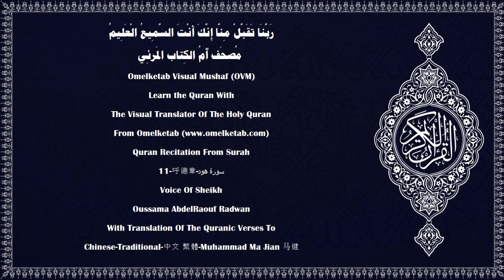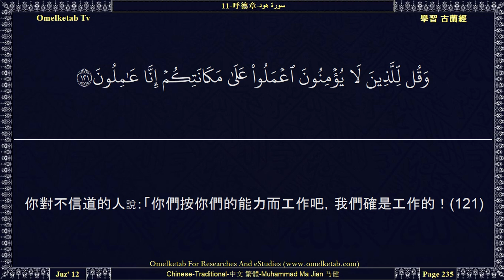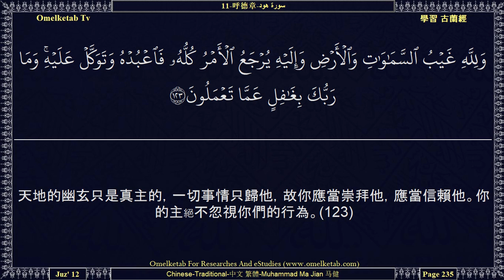11 呼德章 سورة هود Chinese Traditional 中文 繁體 Muhammad Ma Jian 马健 Radwan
11-呼德章-سورة هود-Chinese-Traditional-中文 繁體-Muhammad Ma Jian 马健-Radwan... [你們只歸於真主，他對萬事確是全能的。」(4)真的，他們的確胸懷怨恨，以便隱瞞真主。真的，當他們用衣服遮蓋胸部的時候，真主知道他們所隱諱的和他們所表白的，他確是全知心事的。(5)大地上的動物，沒有一個不是由真主擔負其給養的，沒有一個不是真主知道其住所和貯藏處的。一切事物都記載在一本明確的天經中。(6)他在六日之中創造了天地萬物——他的寶座原是在水上的——以便他考驗你們，看你們中誰的工作是最優的。如果你說：「你們死後，是要復活的。」不信道的人們必定說：「這個只是明顯的魔術。」(7)如果我把他們應受的懲罰展緩一個可數的日期，他們必定說：「懲罰怎麼不降臨呢？」真的，在懲罰降臨他們的日子，他們將無處逃避，他們所嘲笑的懲罰將要降臨他們。(8)如果我使人嘗試從我發出的慈恩，然後我把那慈恩奪取了，他必定失望而且孤恩。(9)在遭遇艱難之後，如果我使他嘗試幸福，他必定說：「災害已脫離我了。」他必定欣喜而且自誇。(10)但堅忍而且行善的人們，將蒙饒恕，並受重大的報酬。(11)你或許不肯傳達你所受的部分啟示，而且因之而煩悶，因為恐怕他們說：「為甚麼沒有一個寶藏降於他，或有一個天神與他一道來臨呢？」你只是一個警告者，真主是監護萬物的。(12)難道他們說他捏造經典嗎？你說：「你們試擬作十章吧。你們應當捨真主而祈禱你們所能祈禱的，倘若你們是誠實的人。」(13)倘若他們不答應你們，那末，你們當知道這本經是依真主的知覺而降示的，並應當知道，除他外，絕無應受崇拜的。你們是順服的人嗎？(14)]

Surah Name:- 11-呼德章-سورة هود-Hud[Hud]